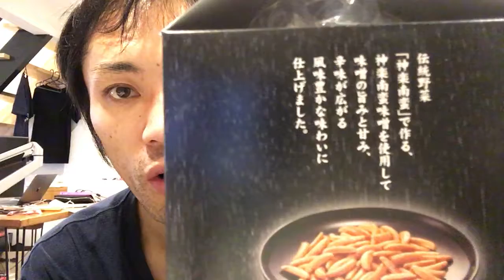【高級】柿の種をレビューしてみた結果(-д☆)ｷﾗｯ 高級すぎる味に唖然(o・ω・o)